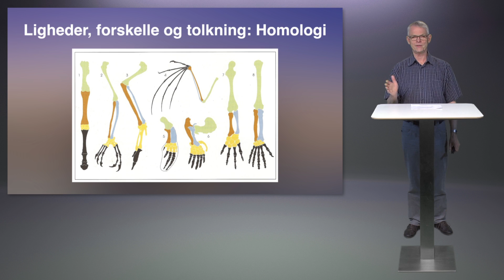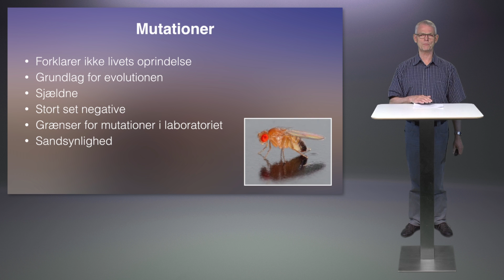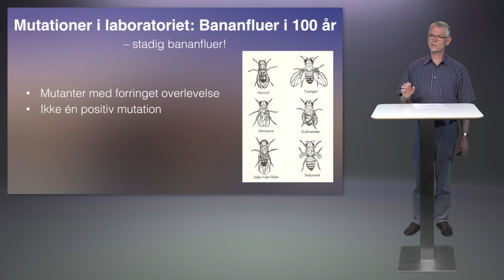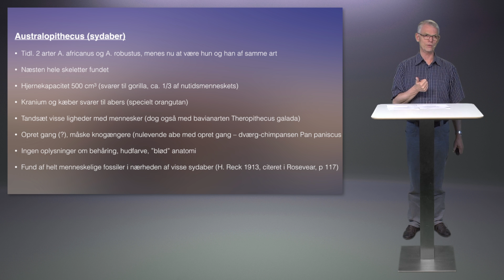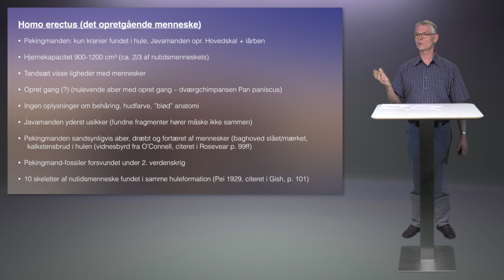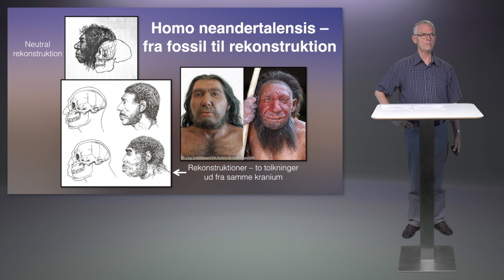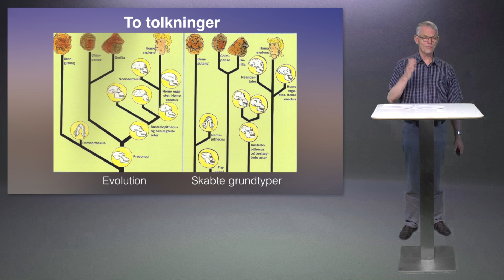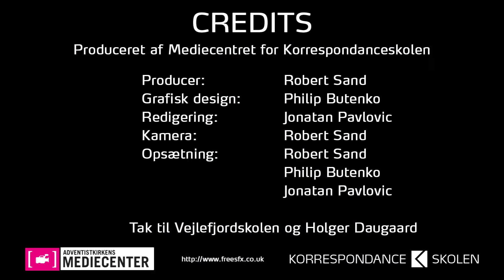LiFE | Skabelse (episode 6)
"Jamen, hvad så med? 2/2 (Mutationer)"
Studie om skabelse, evolution og Intelligent design af Holger Daugaard